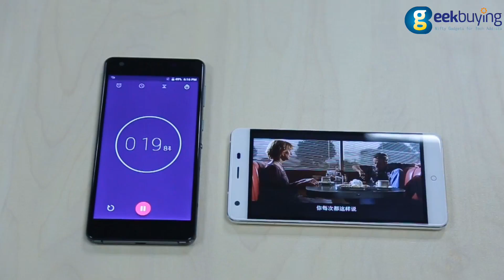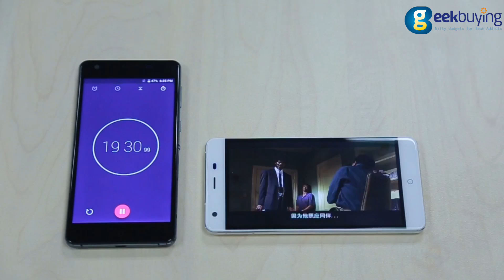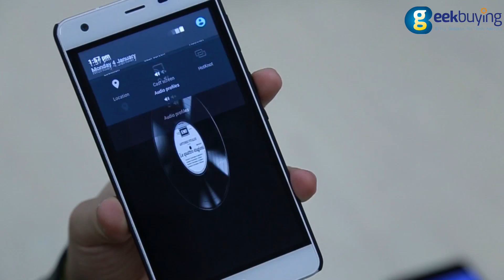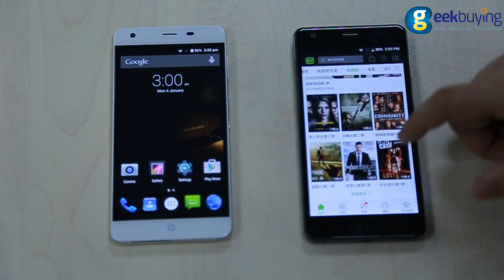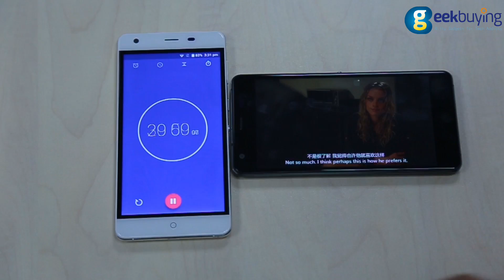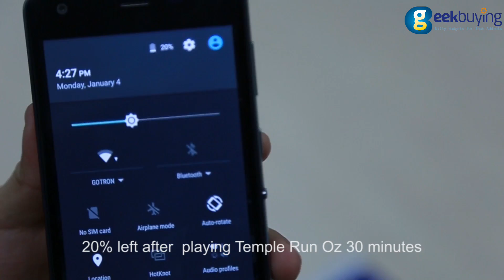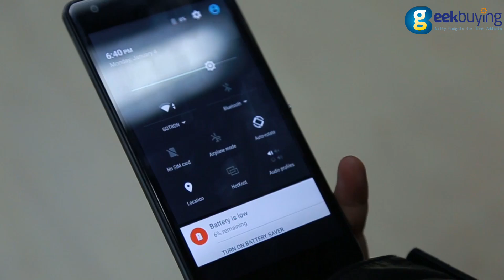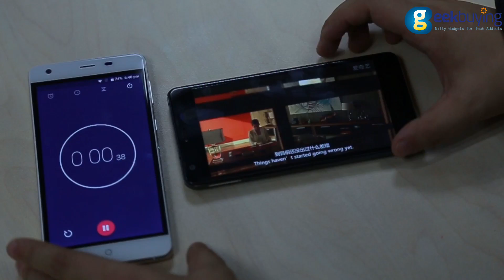Ulefone power 6050mAh battery Review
Main features:
5.5inch 2.5D Arc screen IPS OGS capacitive screen, 1920x1080 pixels
CPU:MTK6753 Octa Core, 1.3GHz GPU:Mali-T720
Android 5.1 OS, 3GB RAM + 16GB ROM
Dual Cameras, 5.0MP front camera, 13.0MP back camera with flashlight and auto focus
Support FDD LTE/4G/3G/GPS/Wifi/Bluetooth/Touch ID
Networking:2G: GSM 850/900/1800/1900MHz, 3GWCDMA 900/2100MHz, 4G: FDD LTE: 800/900/1800/2100/2600MHz